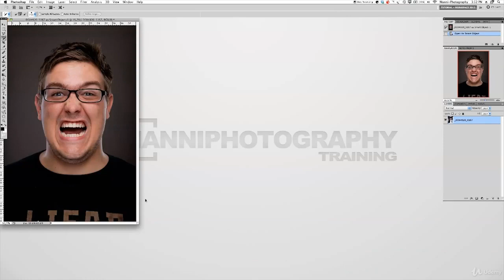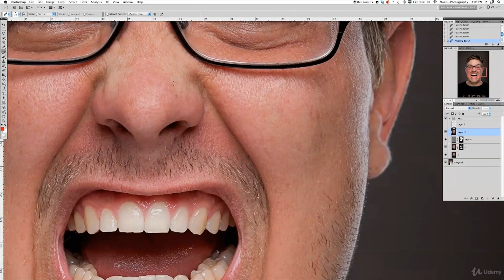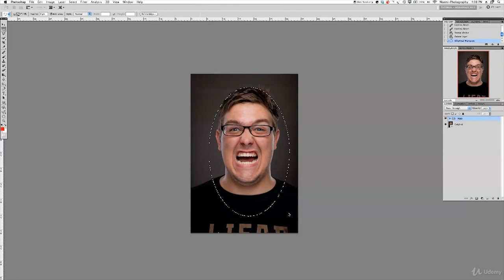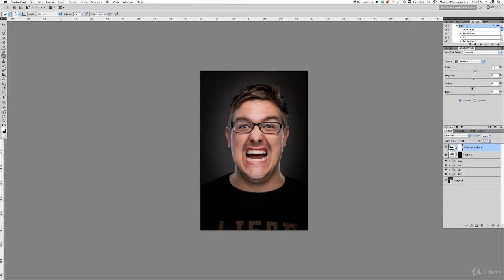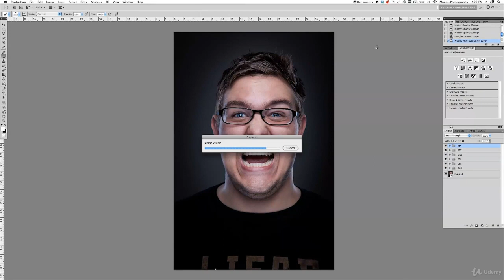9 Creative Speed Retouch Just For Fun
Download Aburo app